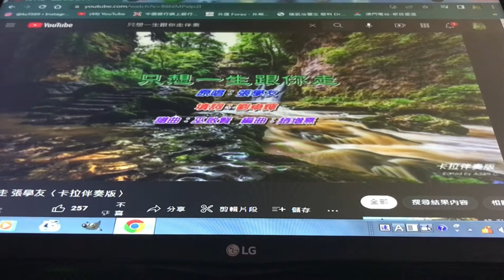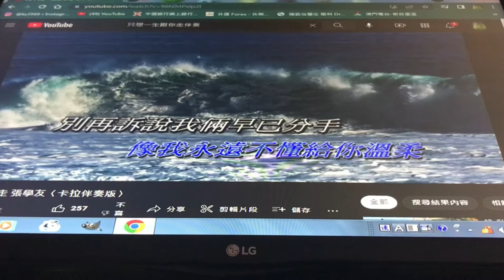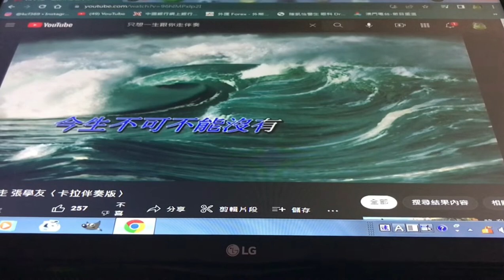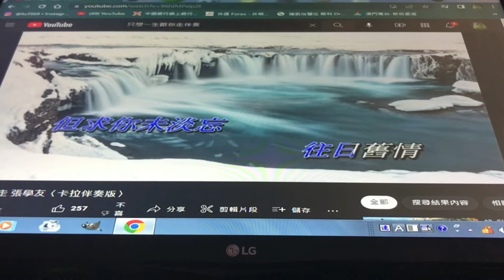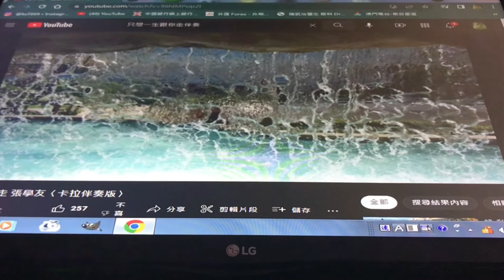(只想一生跟你走)